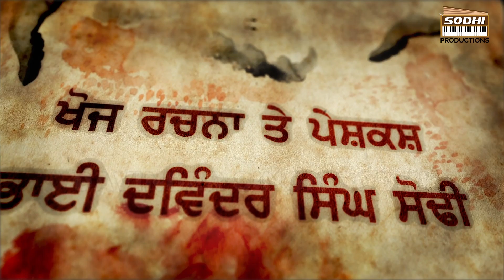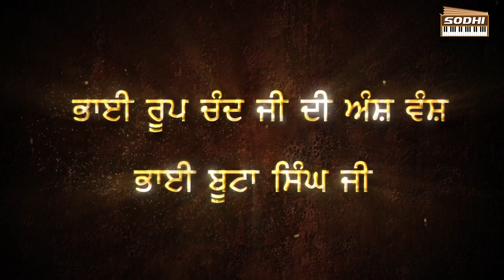Guru Angad Dev Ji De Hatha Di Likhat - Full Video 2018 | Bhai Davinder Singh Ji Sodhi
Title - Sri Guru Arjan Dev Ji De Hatha Da Salotar
by - Bhai Davinder Singh Ji Sodhi (Ludhiana Wale)